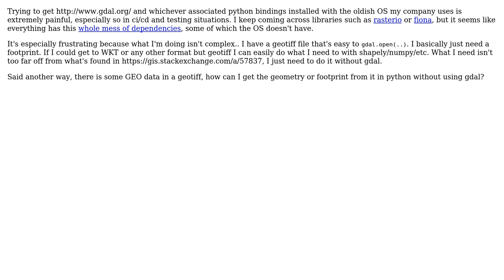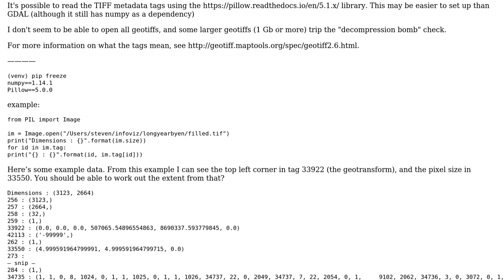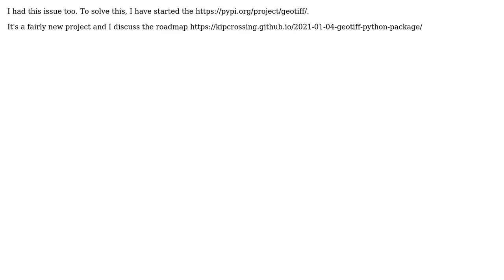GIS: Is it possible to open a geotiff file in python without using gdal? (2 Solutions!!)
GIS: Is it possible to open a geotiff file in python without using gdal?

With thanks & praise to God, and with thanks to the many people who have made this project possible! | Content (except music & images) licensed under CC BY-SA | Music | Images & others | With thanks to user user3509885 user Steven Kay user penchant and the Stack Exchange Network Trademarks are property of their respective owners. You are responsible for your own actions.